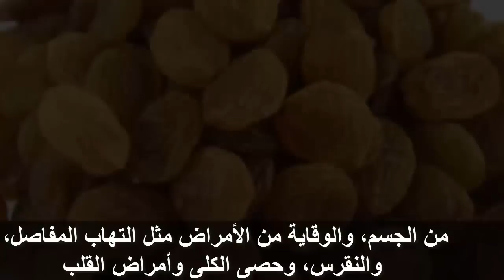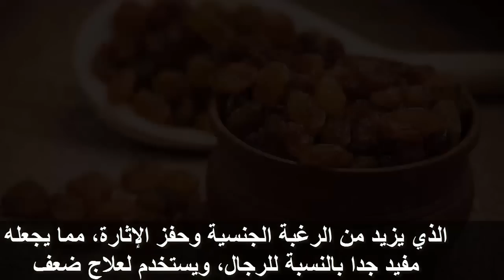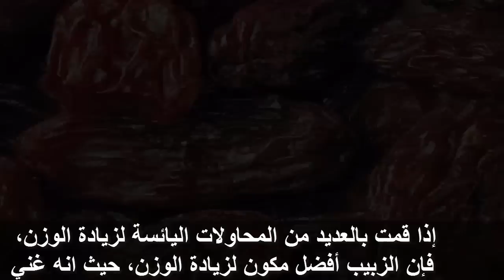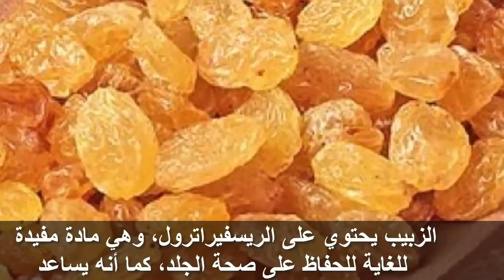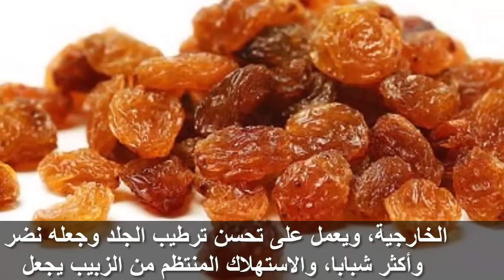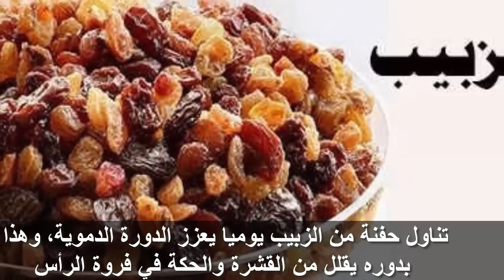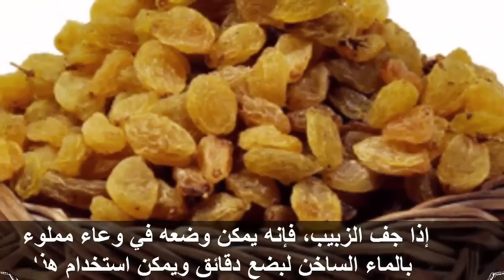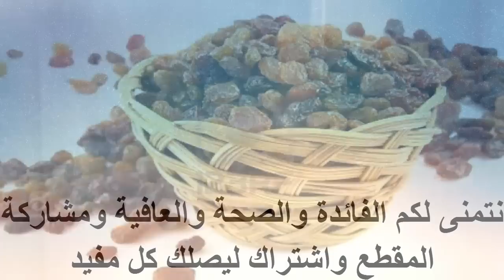تناول عدد قليل من الزبيب يوميا لن تصدق ماذا يفعل 22 فائدة للزبيب ! سبحان الله فوائد لا تحصى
تناول عدد قليل من الزبيب يوميا لن تصدق ماذا يفعل 22 فائدة للزبيب ! سبحان الله فوائد لا تحصى للزبيب